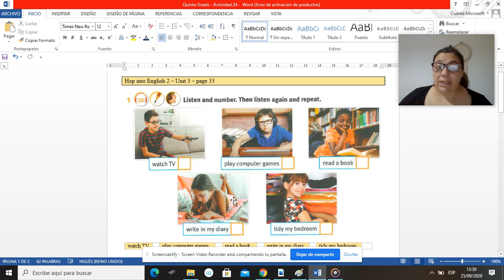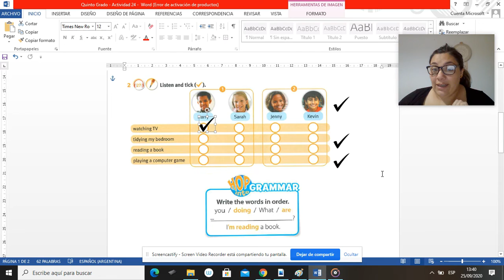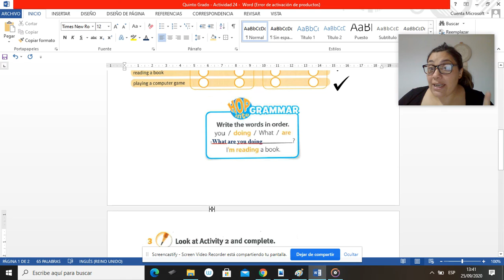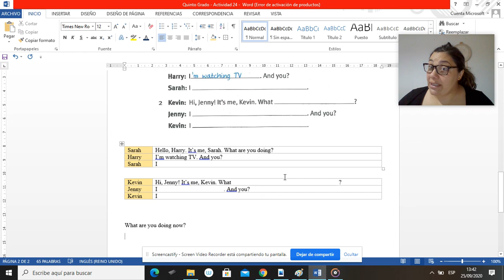Quinto Grado - Actividad 24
Trabajamos unidad 3, página 33 del libro